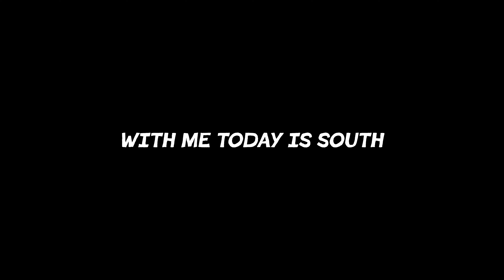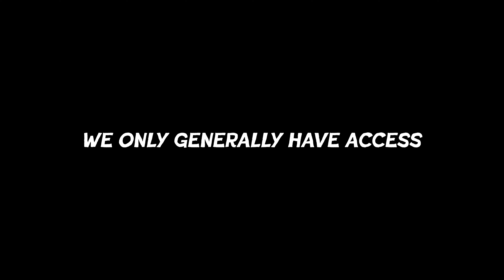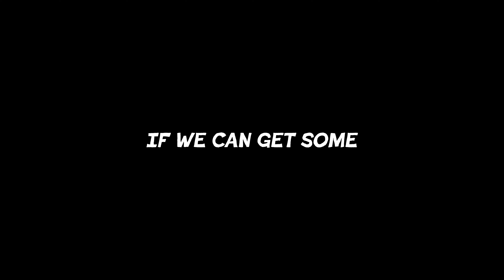Episode 42- Golf and Life on the DP World Tour with Brandon Stone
On the show with me today is South African professional golfer and three time DP World Tour winner Brandon Stone.

And if you're interested in golf and if you are interested in what happens behind the scenes in the life of a touring golfer, then this episode is for you.

What struck me most about my discussions with Brandon is gaining insight into what happens between tournaments. I think, us as spectators and as fans of the game, we only generally have access to our favorite players from Thursday through till Sunday, and we tend to forget what these players go through
in terms of logistics and I think it takes a big toll on these players.

After this episode you will have a new-found respect for the processes that a professional golfer has to go through!

You can find Brandon and follow his journey on the DP World Tour on the below links:

Brandon Stone (@brandonmstone) • Instagram photos and videos

Brandon STONE - Players - European Tour

PS. Episodes are now released bi-weekly on a Monday at 06:00am.

Check out the full episode on all major podcast platforms, just search Xpect Performance.

Clint